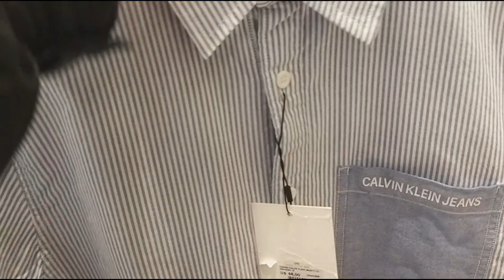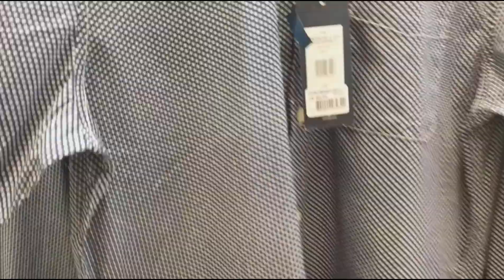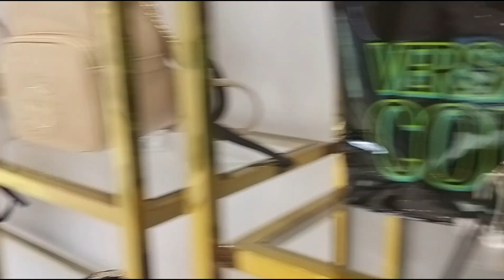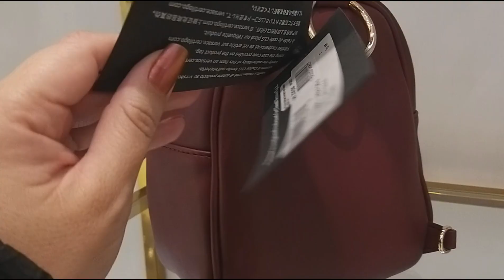Roupas e Bolsas Importadas / Voltei na Cellshop Duty Free pra conferir mais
Como prometido voltei ver de perto mais um pouco de alguns setores da CellShop duty Free em Foz do Iguaçu e a bola da vez foi o setor de roupas e acessórios.
Visitei o setor de moda feminina e masculina e mostro aqui um pouco de algumas peças. Lembrando que há muito mais por lá. Aqui é apenas uma pequena amostra do que vocês podem encontrar pela Cellshop e claro, lembrando também que na Cellshop tem também moda infantil.
A Cellshop é uma loja super tradicional de Ciudad del Este e que abriu recentemente um Duty Free em Foz do Iguaçu, o que amplia bastante as possibilidades de compra para quem visita Foz do Iguaçu.

Os preços no Cellshop duty free são em DÓLARES.
(ATUALIZAÇÃO: quando fiz esse vídeo eram em dólares, atulizando essa descrição agora em 2022 já não é mais, hoje os valores lá são em REAIS. Mas o que foi dito no vídeo era tudo em dólar)

Neste canal você encontra muitas dicas para otimizar seu roteiro de compras no Paraguai, as lojas mais legais e tudo que você precisa saber sobre uma ótima viagem para Foz do Iguaçu. Turistas que visitam Foz do Iguaçu ou mesmo moradores das redondezas podem aproveitar muito do conteúdo, navegue pelas listas de vídeos ou use a lupa para busca de vídeos específicos.

Você tem a opção de buscar por seu assunto favorito nas abas do blog (Dicas de Foz, Dicas do Paraguai, Dicas da Argentina, entre outras) ou ainda usar o campo de busca para fazer buscas específicas por assuntos do seu interesse.